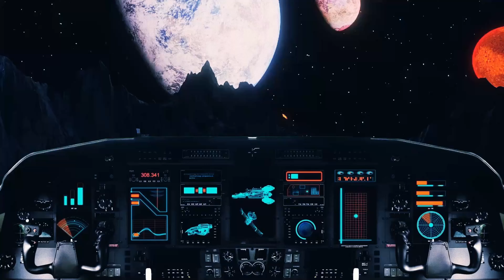NeXus 🛸 Synthwave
Musique et montage : Letto.